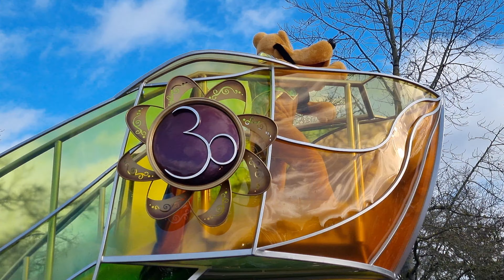Disneyland paris Dream and shine brighter show #4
Disneyland paris Dream and shine brighter show

we were amazed by Disneyland paris Dream and shine brighter show
a joyful daytime show that was created specially for the 30th Anniversary.

DISNEYLAND PARK I PARIS

magic hour  starting at 08:30
ديزني لاند باريس
rides that we played:
Star Wars Hyperspace Mountain
autopia
big thunder mountain railroad
buzz lightyear laser blast

restaurants
casey's  corner
cafe hyperion
restaurant en Coulisse
restaurant Hakuna Matata
last chance cafe

Park hours during winter time
disneyland Park 09:30 to 22:00
Walt disney Studios Park  09:30 to 21:30
disney village is open from 08: